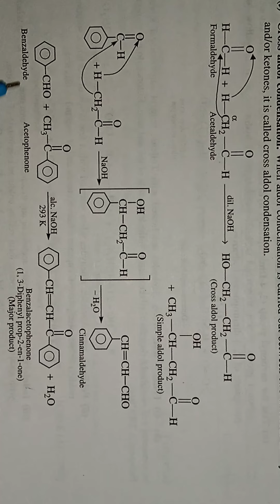Aldehydes Ketones and Carboxylic Acids Class-12 Organic Chemistry (Complete notes) Part -71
( Complete notes )
IMPORTANT QUESTIONS

To understand the complete chapter you need to visit and watch all the videos of this chapter.
* On this channel we will provide you the best content of PCB.

1- All name reactions of organic chemistry class -12